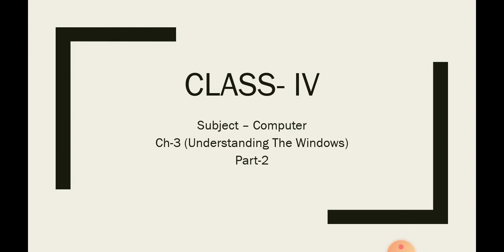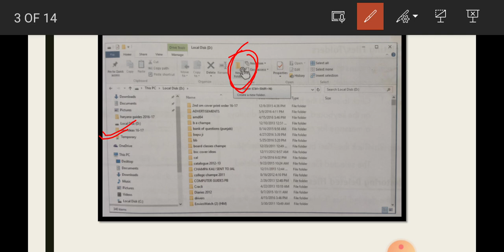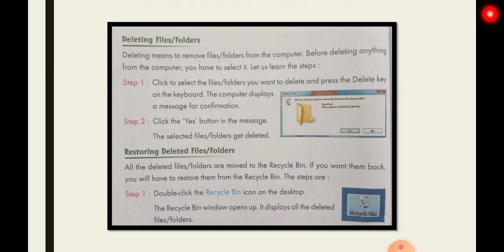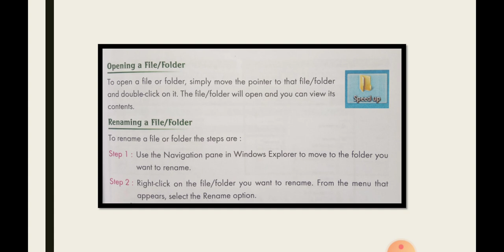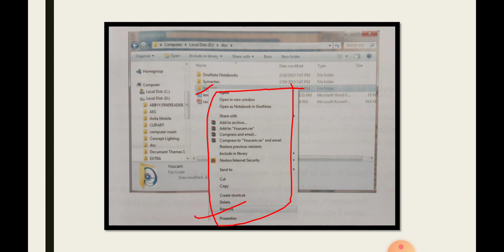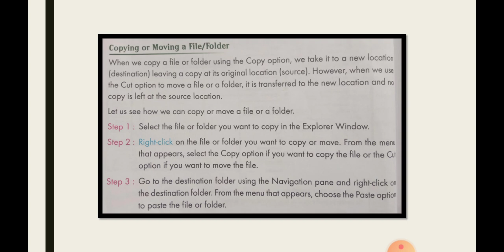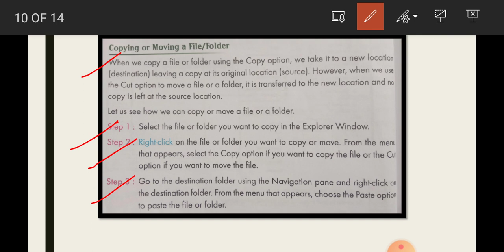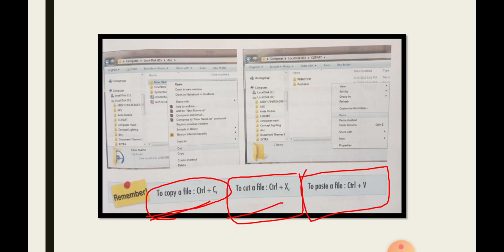Computer, Class-4, Ch- 3 (Understanding the Window), Part-2